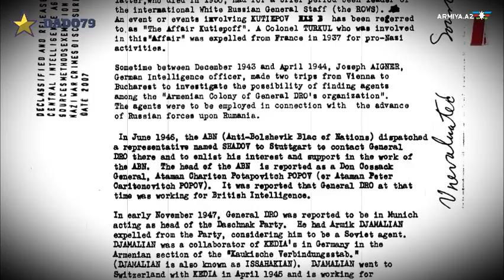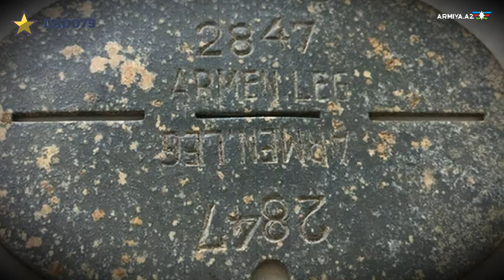Армяне покажут в России фильм о пособнике фашистов Нжде – МОСКВА МОЛЧИТ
Несмотря на майский доклад МИД России, посвященный ситуации с героизацией нацизма, в котором говорилось, что в отношении Гарегина Нжде имеется информация о его сотрудничестве с нацистами, армяне, тем не менее, решили пойти наперекор внешнеполитическому ведомству России.
Согласно армянским СМИ, сеанс фильма «Гарегин Нжде» пройдет 26 октября в кинотеатре «Монитор Красная Площадь» в городе Армавире (Краснодарский край России).
О реакции российских властей на очередную наглость армян пока ничего не известно.